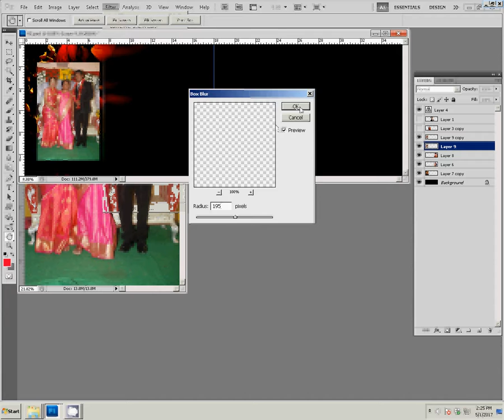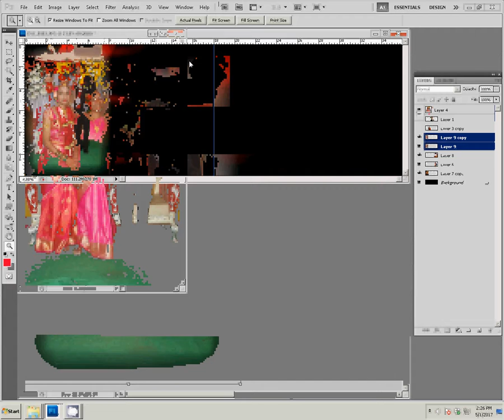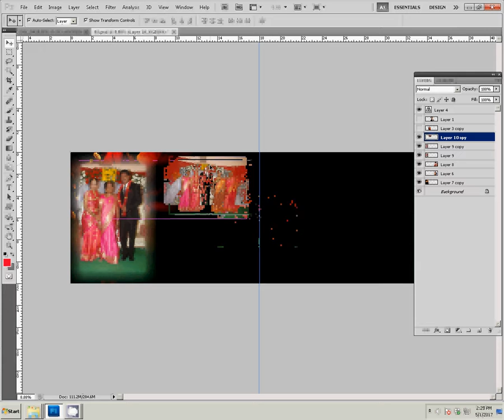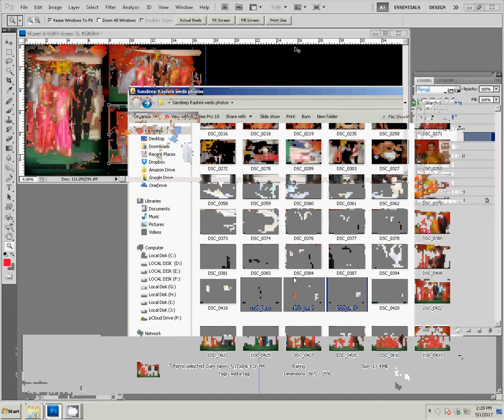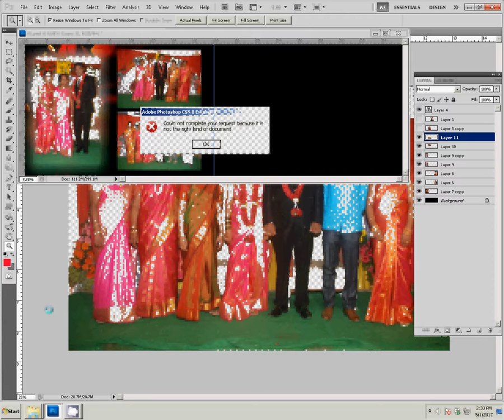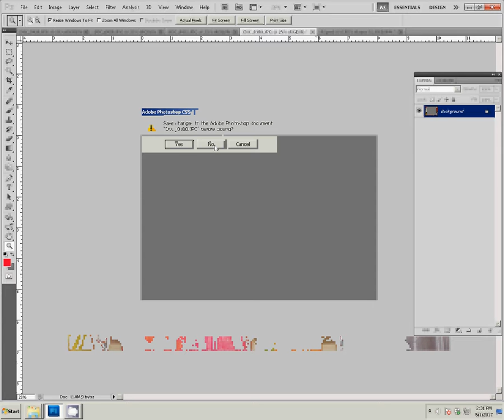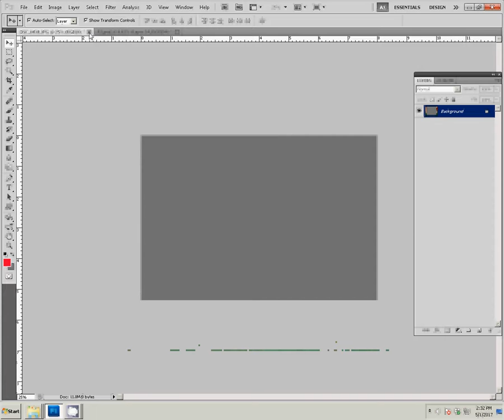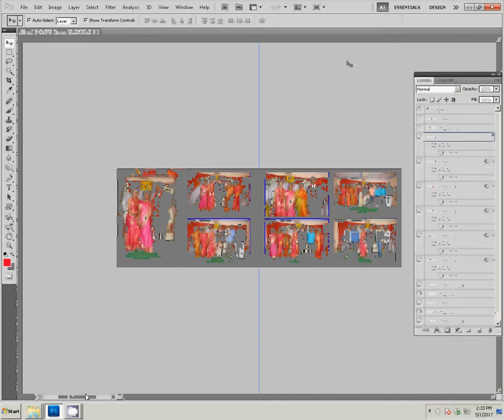Learn Free Wedding Album, Karizma Album, Canvera album, Ready Creation